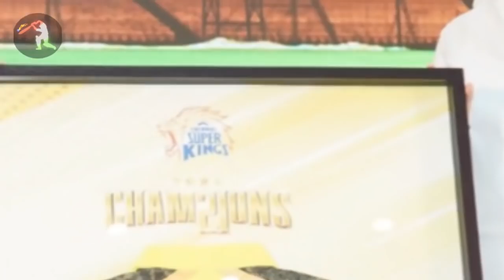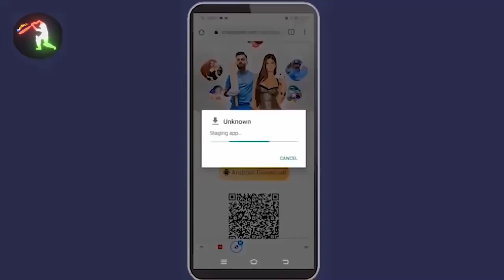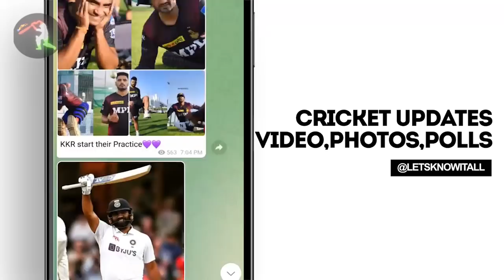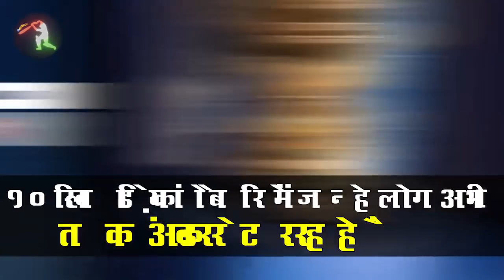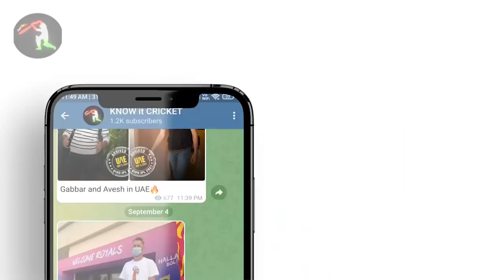IPL 2022 BIG Updates:Top 10 in hindi| 23 November| PART 330|KL Rahul in CSK,Syed Mushtaq Winner,PBKS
App Link in the Comment Section

1.दोस्तों हमारी सबसे पहले अपडेट निकल कर आ रही है सैयद मुश्ताक अली ट्रॉफी के फाइनल  को लेकर
आज सैयद मुश्ताक अली ट्रॉफी का फाइनल मुकाबला खेला गया जो खेला गया था कर्नाटक और तमिलनाडु के बीच

इस मुकाबले में तमिलनाडु की टीम ने 4 विकेट से हराया कर्नाटका की टीम को
जहां पर यह मुकाबला आखिर का एकबाल तक पहुंच गया था और एक बॉल में चाहिए था 5 रन और जिसमें शाहरुख खान ने 1 बॉल पर 6 रन मार कर तमिलनाडु की टीम को जीत दिला दी

और इस तरह से इसी साल जनवरी के महीने में भी तमिलनाडु की टीम ने बरोड़ा को हराकर ट्रॉफी जीता था और फिर से लगातार दूसरी बार ट्रॉफी जीता है

2.दोस्तों यह अपडेट निकल कर आ रहा है चेन्नई सुपर किंग्स की तरफ से
और यह जुड़ा हुआ है केएल राहुल से  असल में चेन्नई के जीत के सेलिब्रेशन के वक्त चेन्नई के सीईओ से केएल राहुल के बारे में पूछा गया था और पूछा गया था कि किन खिलाड़ियों को वह अगले साल टारगेट करने वाले हैं

तो ऐसे में चेन्नई सुपरकिंग्स के सीईओ ने कहा  कि केरल राहुल उनके प्लान में शामिल है
और उन्हें भी वह टारगेट करने वाले हैं इसका मतलब साफ है कि यदि केएल राहुल मेघा ऑप्शन में आते हैं तो फिर चेन्नई सुपर किंग्स उन पर आपको बीड करते  नजर  जाएंगे

3.दोस्तों कल हमने आपको बताया था कि महेंद्र सिंह धोनी ने कहा है कि अभी उनके पास फैसला लेने के लिए काफी सारा वक्त है कि वह चेन्नई की तरफ से खेलेंगे कि नहीं खेलेंगे

और उसके बाद उन्होंने एक और बयान दिया है और कहा है कि वह चाहते हैं कि अपना आखिरी मुकाबला  चेन्नई के सामने के लिए चेन्नई के लोगों के सामने खेलें
 मतलब महेंद्र सिंह धोनी कंफ्यूज भी कर रहे हैं क्लियर भी कर रहे हैं

पिछला मुकाबला होने दुबई में खेला था और अभी तक उन्होंने  चेन्नई  के सामने खेला नहीं है तो
 इसका मतलब साफ है कि यदि उन्हें चेन्नई के सामने खेलना है तो आईपीएल खेलना ही पड़ेगा

4.दोस्तों पंजाब  किंग्स के खिलाड़ी ने काफी शानदार प्रदर्शन किया सैयद मुश्ताक अली ट्रॉफी में और यहां तक कि आखिरी मुकाबले में भी तमिलनाडु को जीत दिलाई थी और एक बेहतरीन फिनिशईयर का रोल निभाया

और इस लास्ट बॉल वाले सिक्स को महेंद्र सिंह धोनी देख रहे हैं इसकी एक तस्वीर सामने आई है जिसे चेन्नई सुपर किंग्स ने डाला है
और इस तस्वीर से यह अंदाजा लगाया जा रहा है कि हो सकता है शाहरुख खान को चेन्नई सुपर किंग्स की टीम टारगेट करेंगे आने वाले आईपीएल में

इसके साथ ही इस प्रदर्शन के बाद हो सकता है पंजाब किंग्स शाहरुख खान को रिटर्न करने की भी कोशिश कर

5.दोस्तों यह अपडेट निकल कर आ रहा है पंजाब  किंग्स की तरफ से
आपको हमने पहले ही बताया है कि चेन्नई सुपर किंग्स की जो टीम है वह आईपीएल के ऑप्शन में
3:1 का फॉर्मेट जाएंगे  यानी कि तीन भारतीय खिलाड़ी और एक विदेशी खिलाड़ी

 और ऐसा ही कुछ पंजाब किंग्स भी प्लान कर रहे हैं जहां पर वह भी तीन भारतीय खिलाड़ी को रिटेन करेंगे और एक विदेशी खिलाड़ी को रिटेन करेंगे या तो फिर तीन खिलाड़ी   रिटेन करके छोड़ देंगे
 इस लिस्ट में पहले नंबर पर नाम आता है  मयंक अग्रवाल का
दूसरे नंबर पर  नाम  आता है मोहम्मद शमी का
 और तीसरे नंबर पर नाम आता है रवि बिश्नोई का

6.दोस्तों यह अपडेट निकल कर आ रहा है हार्दिक पांड्या की तरफ से
आपको बताना चाहिए हार्दिक पांड्या को तो न्यूजीलैंड के खिलाफ सुना नहीं गया था इसके साथ ही

 अब खबर आ रही है कि भारत का जो साउथ अफ्रीका का दौरा होने वाला है उसमें भी  हार्दिक पांड्या को हो सकता है जगह नहीं दिया जाए
 ऐसा इसलिए क्योंकि कल ही यह रिपोर्ट आई है कि हार्दिक पांड्या को बीसीसीआई के सिलेक्टर्स ने कहा है कि उन्हें नेशनल क्रिकेट एकेडमी में रिपोर्ट करना है और वहां पर अपने आप को प्रूफ करना है अपनी फिटनेस को प्रूफ करना है

 और यदि ऐसा करने में वह सफल नहीं रहते हैं तो फिर उन्हें साउथ अफ्रीका के टूर में नहीं चुना जाएगा
 वैसे भी हार्दिक पांड्या की जगह  वेंकटेश्वर को शामिल किया गया है और  वह भी अच्छा ही प्रदर्शन कर रहे हैं और

7.दोस्तों यह अपडेट निकल कर आ रहा है आईपीएल के स्टार खिलाड़ी वेंकटेशा ईयर की तरफ से जो कोलकाता नाइट राइडर्स से खेलते हैं
उनको भारतीय टीम में सेलेक्ट होने के बाद कई सारे लोग कई तरह की खुलासे कर रहे हैं जहां पर आपको बता दें

 हरभजन सिंह ने जब वेंकटेश्वर का खेल देखा था प्रदर्शन देखा था तब उन्होंने उनसे पहले ही कह दिया था कि इस बार के आईपीएल सीजन का वह एक बड़ी खोज रहने वाले हैं

इसके साथ ही रिकी पोंटिंग ने उनको लेकर कहा है कि जब  वेंकटेश्वर आईपीएल के पहले पाठ में प्रैक्टिस कर रहे थे उस समय उन्हें मौका नहीं मिला था तब रिकी पोंटिंग ने ब्रैंडन मैकुलम से पूछा था

8.दोस्तों इस अपडेट में आपको बताने वाले हैं उन खिलाड़ियों के बारे में उन 10 खिलाड़ियों के बारे में  जिन्हें लोग अभी तक अंडर रेट कर रहे हैं
 और आईपीएल के मेघा ऑप्शन में उन पर बड़ी बोली आपको देखने को मिलने वाली है

 और क्यों इन पर बड़ी  बोलि लग सकती है वह आपको हम अपनी टेलीग्राम चैनल पर बताएंगे
 नहीं तो वीडियो बहुत ज्यादा लंबा हो जाएगा
इसमें सबसे पहले नंबर पर नाम निकल कर आता है शैलेश जंक्शन का